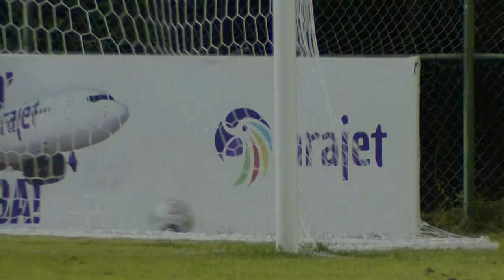Concacaf Nations League 2023 Dominican Republic v Belize | Highlights